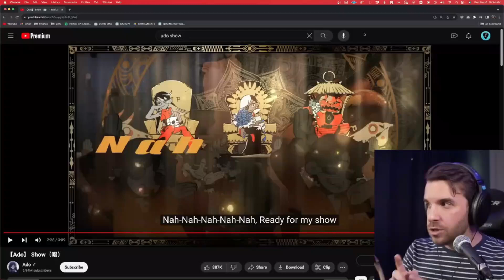ADO SNOW First time reaction, Foreign Vocal COACH reaction 初めてのリアクション 外国人ボーカルコーチ